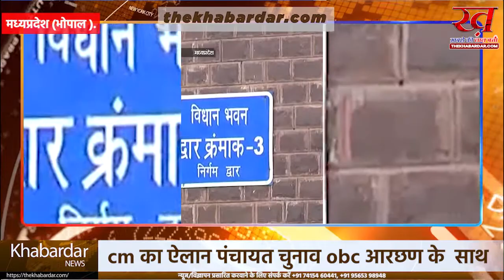CM शिवराज का ऐलान पंचायत चुनाव OBC आरक्षण के साथ होंगे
CM शिवराज का ऐलान:पंचायत चुनाव OBC आरक्षण के साथ होंगे; चुनाव की प्रक्रिया जारी रहेगी या नहीं? मंत्री भूपेंद्र बोले- फैसला एक-दो दिन में मध्यप्रदेश विधानसभा में मंगलवार को अन्य पिछड़ा वर्ग (OBC) के आरक्षण को लेकर बहस के दौरान CM शिवराज सिंह चौहान ने बड़ा ऐलान किया। उन्होंने कहा कि मध्यप्रदेश में पंचायत चुनाव OBC आरक्षण के साथ ही होंगे। इसके लिए केंद्र सरकार कोर्ट जाएगी, मुख्यमंत्री ने बताया कि पिछले 3 दिन में उन्होंने प्रधानमंत्री नरेंद्र मोदी और केंद्रीय गृहमंत्री अमित शाह के अलावा कानूनविदों से इस बारे में चर्चा की है।

विधानसभा में मंगलवार को पंचायत चुनाव में OBC आरक्षण के मामले में कांग्रेस ने चर्चा के लिए स्थगन प्रस्ताव दिया था। इस पर बहस के दौरान कमलनाथ ने कहा, कोर्ट के ऑर्डर का बहाना न बनाएं। हम अब साथ कोर्ट चलते हैं। सदन सर्वसम्मति से इसे पास करे कि ये स्वीकार है या नहीं।

पंचायत चुनाव की वर्तमान में चल रही प्रक्रिया जारी रहेगी या नहीं? इस पर नगरीय विकास व आवास मंत्री भूपेंद्र सिंह ने कहा कि सरकार एक-दो दिन में फैसला लेगी। दरअसल, राज्य निर्वाचन आयोग ने OBC के लिए रिजर्व सीटों को छोड़कर अन्य सीटों पर निर्वाचन की प्रक्रिया को जारी रखा है। सुप्रीम कोर्ट के निर्देश हैं कि OBC सीटों को सामान्य घोषित कर अधिसूचना जारी की जाए।कांग्रेस ने लगाई थी रोटेशन के खिलाफ याचिका
शिवराज सिंह चौहान ने कहा कि कांग्रेस के लोगों द्वारा जो रोटेशन के खिलाफ याचिका लगाई गई थी उस पर ही OBC आरक्षण पर रोक लगाने का निर्णय आया है इसके लिए कांग्रेस ही पूरी तरह से जिम्मेदार है हमारी सरकार ने सभी वर्गों के हितों के लिए काम किए हैं। उन्होंने कहा कि अन्य पिछड़ा वर्ग के हितों की रक्षा के लिए कोई कसर नहीं छोड़ेंगे। विपक्ष साथ दे तो ठीक नहीं तो उसके बिना भी अपना अभियान जारी रखेंगे।

कांग्रेस का 27% आरक्षण दिखावा था
मुख्यमंत्री ने सदन में कहा कि कांग्रेस में 27% आरक्षण देने का दिखावा किया था उस वक्त लोकसभा के चुनाव थे, लेकिन जब हाईकोर्ट में इस आरक्षण को चुनौती दी गई। तब तत्कालीन महाधिवक्ता ने पैरवी नहीं की। कमजोर पक्ष रखे जाने की वजह से हाईकोर्ट ने उसे स्थगित कर दिया था। हमारी सरकार ने अन्य पिछड़ा वर्ग को 27% आरक्षण देने का काम किया है। जिन मामलों में हाईकोर्ट में याचिका लंबित है, उन्हें छोड़कर 27% का लाभ दिया जा रहा है। कई नियुक्तियों में आरक्षण का लाभ भी अभ्यर्थियों को मिल चुका है।